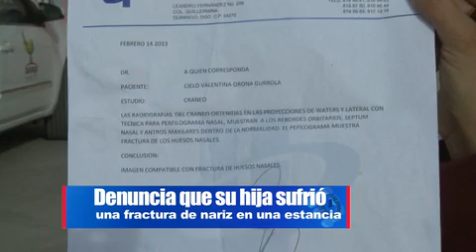Denuncia que su hija sufrió una fractura de nariz en una estancia